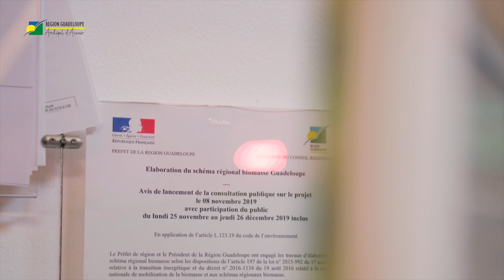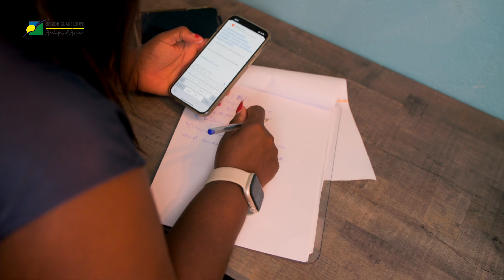[Archipel d'Avenir] - Marie-Céline ETIENNE, Directrice de la Formation Professionnelle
𝐀𝐫𝐜𝐡𝐢𝐩𝐞𝐥 𝐝’𝐀𝐯𝐞𝐧𝐢𝐫 | Pour cette 1ère édition de la série « Archipel d’Avenir » découvrez les portraits des femmes qui œuvrent au sein de la Région Guadeloupe.

Aujourd’hui, faites connaissance avec Marie-Céline ETIENNE, Directrice de la Formation Professionnelle de l'Apprentissage de l'Emploi et de l’Économie Sociale et Solidaire

Fanm Gwadloup, nou ka di zòt mèsi !